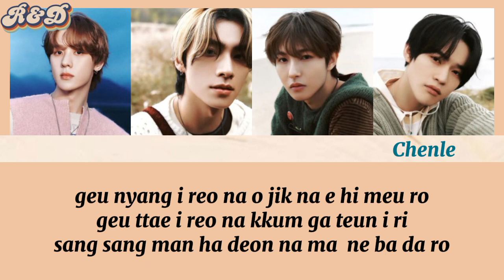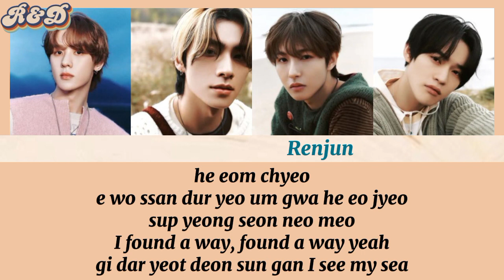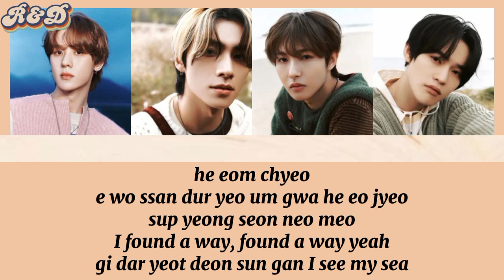[NCT LAB] NCT U 엔시티 유 (Marine Turtle)' Korean Vers. Easy Lyrics